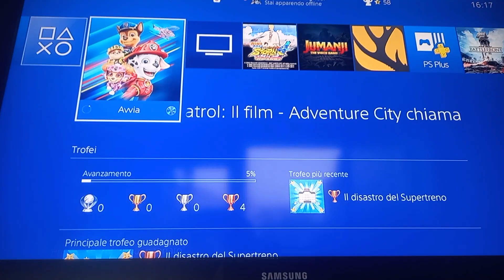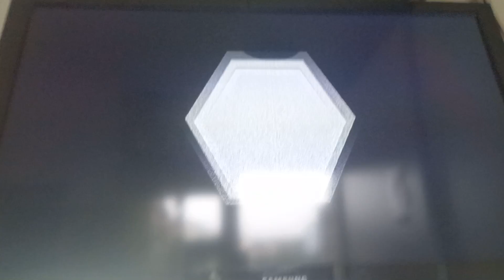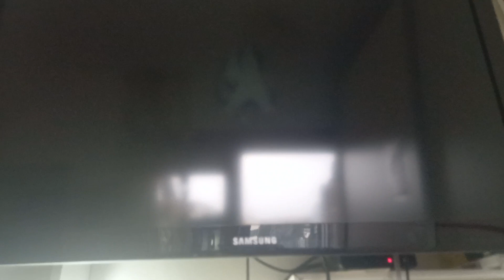Paw Patrol il Film 🎥 Adventure City Chiama: Il Disastro del SuperTreno